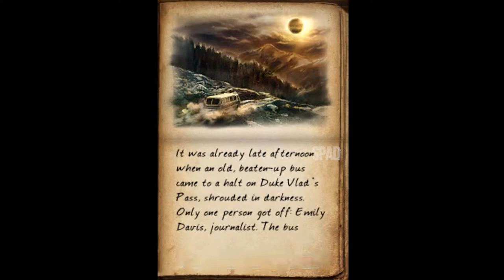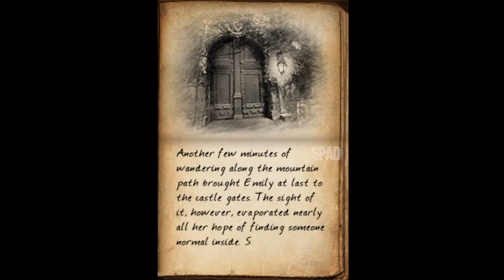Vampire Moon: Mystery Of The Hidden Sun (Nintendo DS)(Gameplay)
TÍTULO: Vampire Moon: Mystery Of The Hidden Sun
GÊNERO:  Puzzle, Hidden Object
DESENVOLVEDOR: City Interactive
DISTRIBUIDORA: City Interactive
DATA DE LANÇAMENTO: 2010